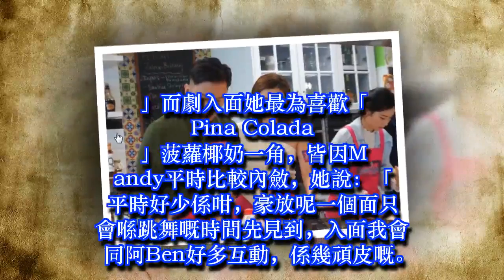【三個女人】黃智雯分飾三角 上網做功課：有啲案例睇到我打冷震